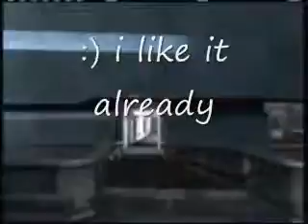Halo Reach beta teamslayer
Haloreach beta teamslayer game THE BETA IZ HERE!!